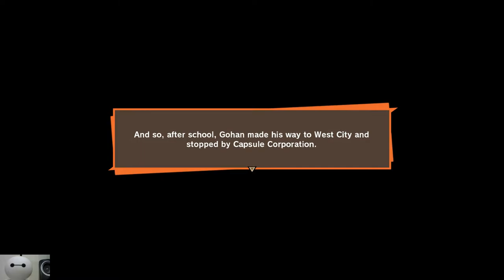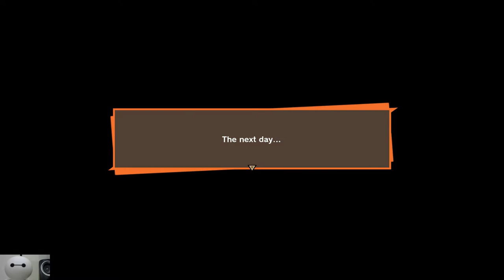Buu Saga : Gohan goes to School, The Great Saiyaman, and The World Tournament Dragon Ball Z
Gohan goes to School,  The Great Saiyaman, and The World Tournament Dragon Ball Z
Majin Buu Saga

Dragon Ball Z: Kakarot (ドラゴンボールＺゼット ＫＡカＫＡカＲＯロＴット Doragon Bōru Zetto Kakarotto) is a Dragon Ball video game developed by CyberConnect2 and published by Bandai Namco for PlayStation 4, Xbox One and Microsoft Windows via Steam which was released on January 17, 2020.[1]

It is an action role-playing game that allows the player to take control of Goku and his friends through different iconic events in the Dragon Ball Z story, ranging from the start of the Saiyan Saga to the end of the Majin Buu Saga. The Super Saiyan God form, along with Beerus and Whis, was added in the DLC expansion New Power Awakens - Part 1. The Super Saiyan Blue form, along with Golden Frieza, was added in New Power Awakens - Part 2. The game has also added Dragon Ball Card Warriors.

The game adds to lore not included in the original manga/anime,[2][3] including new explanations on Animal-type Earthlings and on Saiyan tails.[4] It also includes an original character designed by Akira Toriyama himself, Bonyu.[5]

This game also features remixed excerpts of Shunsuke Kikuchi's soundtrack from the original Japanese broadcast of the Dragon Ball Z anime.

Characters
Playable
Goku (Base, Kaio-ken, Super Saiyan, Super Saiyan 2, Super Saiyan 3, Super Saiyan God, Super Saiyan Blue)
Gohan
Kid
Teen (Super Saiyan, Super Saiyan 2)
Adult (Base, Super Saiyan, Super Saiyan 2, Potential Unleashed)
Vegeta (Base, Super Saiyan, Super Saiyan Second Grade, Super Saiyan 2, Majin, Super Saiyan God, Super Saiyan Blue)
Piccolo (Base, True Namekian Fusion)
Future Trunks (Base, Super Saiyan)
Goten (During the beginning of 25th World Martial Arts Tournament)
Gotenks (Super Saiyan, Super Saiyan 3)
Vegito (Super Saiyan)
Support
Android 18
Chiaotzu
Krillin
Tien Shinhan
Yamcha
Trunks
Goten
Other
Android 8
Android 16
Appule
Arale Norimaki
Babidi
Bee
Bora
Bubbles
Bulma
Chi-Chi
Cynthia
Dabura
Dende
Dr. Brief
Emperor Pilaf
Erasa
Farmer
Fortuneteller Baba
Future Trunks (Fighting Teen)
Gatchan
Grand Elder Guru
Kami
Kibito
Kibito Kai
King Cold
King Kai
King Yemma
Korin
Launch
Mai
Marron
Master Roshi
Master Shen
Mercenary Tao
Moori
Mr. Popo
Mr. Satan
Nail
Nam
Old Kai
Oolong
Ox-King
Porunga
Puar
Senbei Norimaki
Sharpner
Shenron
Shu
Smitty
Spopovich
Suno
Supreme Kai
Turtle
Upa
Van Zant
Videl
World Tournament Announcer
Yajirobe
Yamu
Yuzukar
Female Researcher
Towa
Whis
New
Alien (Frieza Force soldier)
Bonyu
Kooky Cook
Necke
Melone
Bosses
Piccolo (Simulated Mental Image)
Raditz
Gohan (Great Ape)
Krillin
Tien Shinhan
Chiaotzu
Yamcha
Piccolo (Base)
Nappa
Vegeta (Base/Great Ape)
Cui
Dodoria
Zarbon (Base/Monster Form)
Guldo
Recoome
Burter and Jeice
Captain Ginyu and Jeice
Captain Ginyu (Goku's body) and Jeice
Frieza (Second Form/Third Form/Final Form/100% Full Power)
Vegeta (Base, Badman Shirt)
Mecha Frieza
Mysterious Youth (Super Saiyan)
Gohan and Piccolo
Vegeta (Simulated)
Bonyu
Android 19
Android 20
Android 18
Mysterious Monster (Imperfect)
Android 17
Cell (Semi-Perfect/Perfect)
Cell (Perfect)
Cell Jrs.
Cell (Super Perfect)
Goten (Super Saiyan)
Pui Pui
Yakon
Dabura
Majin Vegeta (Super Saiyan 2)
Majin Buu
Super Buu (Base/Gotenks absorbed/Gohan absorbed)
Kid Buu
Mira
Beerus
Frieza (Golden Frieza)
Enemies
Saibaman
Super Saibaman
Kaiwareman
Kyukonman
Tennenman
RR Mech Soldier
Rampaging Robot
RR Mech Commander
RR Mech General
RR Attack Bit
RR Assist Bit
RR Recovery Bit
Skull Robo Type 1
Portable Attack Robot
Skull Robo Type 2
Skull Robo Type 3
Frieza Force Grunt
Frieza Force Guard
Frieza Force Scout
Frieza Force Guerrilla
Frieza Force Officer
Frieza Force Soldier Melone
Frieza Force Corporal
Frieza Force Sergeant
Frieza Force Commando
Frieza Force Super Commando
Frieza Force Elite Commando
King Cold's Subordinate
Attack Drone
Attack Robot
Recovery Drone
Recovery Robot
Assist Drone
Assist Robot
Babidi Trooper
Babidi Storm Trooper
Babidi Special Forces
Babidi Destroyer
Animals
Dinosaurs
Grandiosaurus
Megalosaurus
Gigantosaurs
Ferocisaurus
Pterosaurs
Vermilion Pterosaur
Azure Pterosaur
Gazelle
Prairie Gazelle
Desert Gazelle
Black Gazelle
Golden Gazelle
Deer
Mountain Deer
Giant Golden Deer
Large-Antlered Caribou
Wolf
White Wolf
Golden Wolf
Energetic Fish
Great Energetic Fish
Golden Energetic Fish
Big Fish
Blue Fish
Red Fish
Golden Fish
Huge Trout
Turquoise Trout
Ruby Trout
Golden Trout
Goliath Catfish
Azure Catfish
Scarlet Catfish
Golden Catfish
Namekian Whitefish
Black Namekian Fish
Golden Namekian Fish
Clam
River Shrimp
Snail
Abalone
Horned Turban
Meaty River Snail
Namekian Frog
Chicken
Bantam
White Bird
Mountain Bird
Pigeon
Blue Pigeon
Red Pigeon
Giant Eagle
Dog
Black Dog